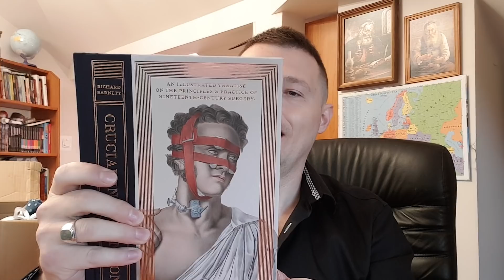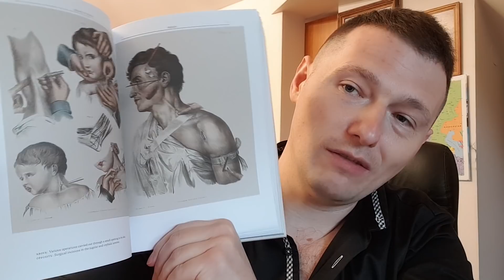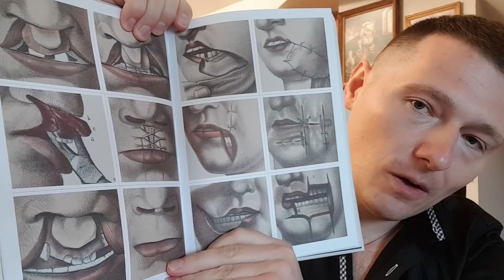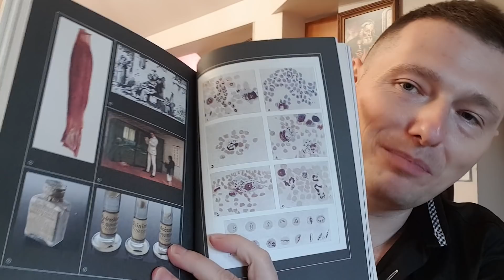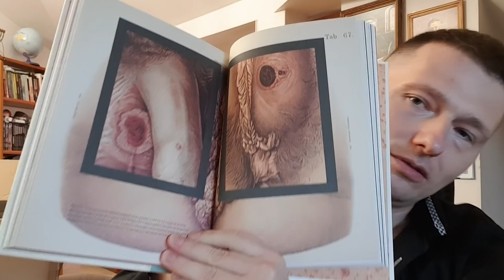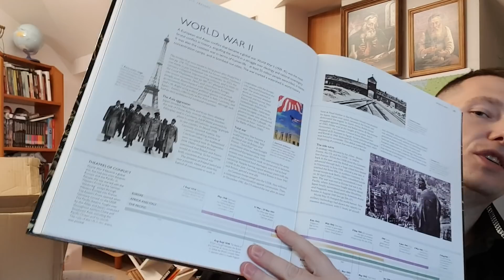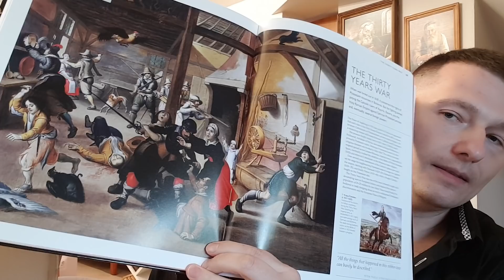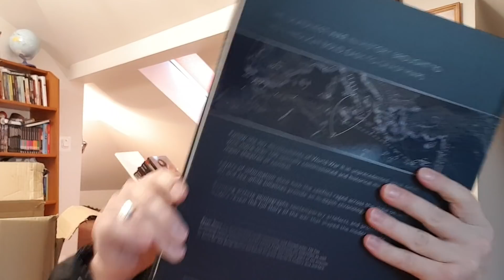Miły prezent z rana jak śmietana. Dziękuję Piotrkowi, niech mu Bóg w dzieciach wynagrodzi :)